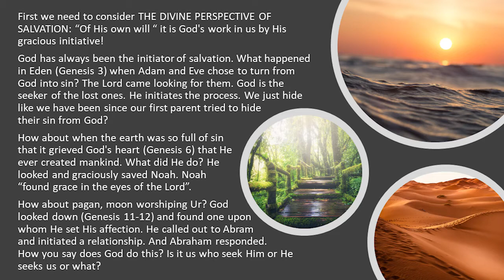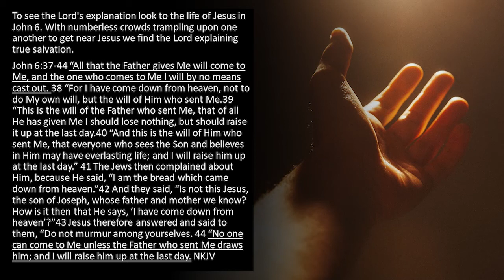GOD'S ETERNAL SALVATION--The Divine Perspective Of Salvation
From ACL-24 - Saved Forever (971207AM)